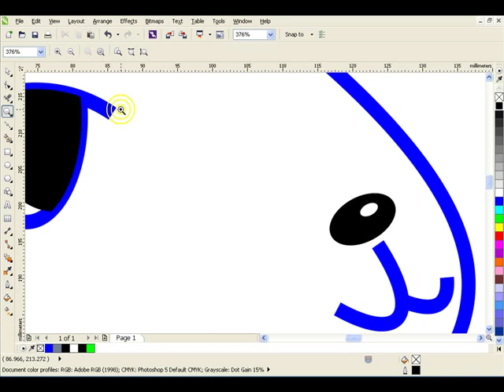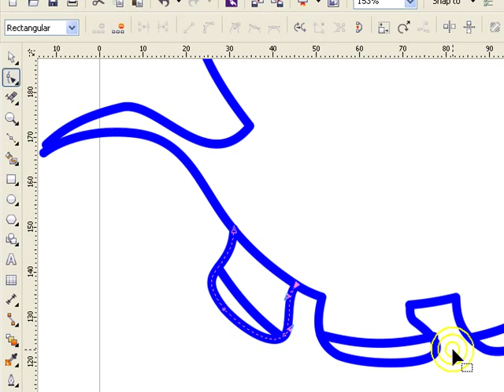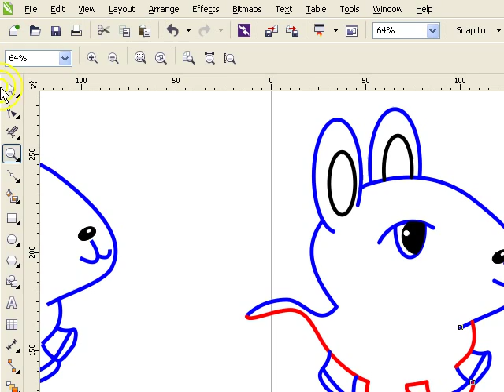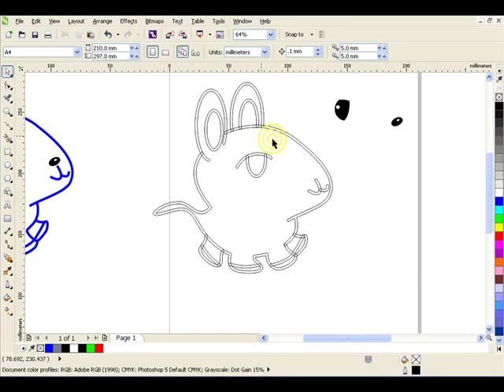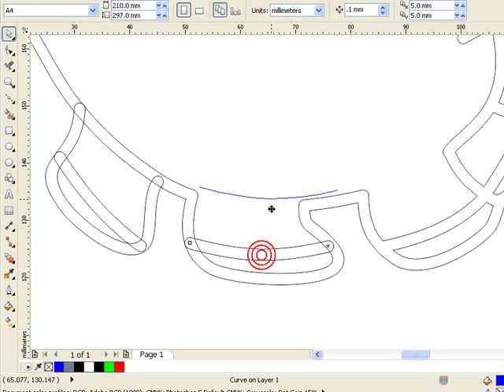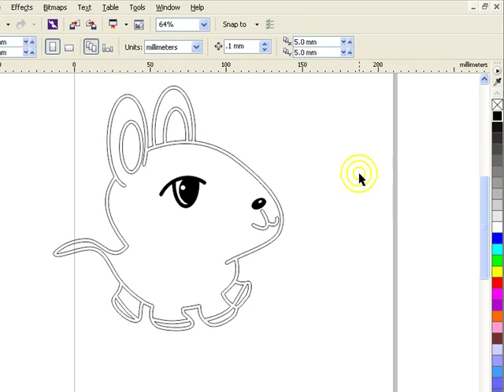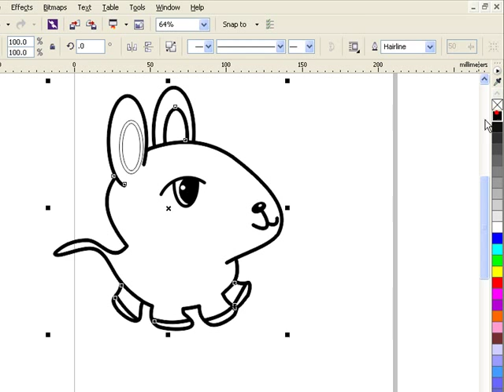325. วิธีดร๊าฟการ์ตูน ด้วย CorelDRAW ตอนที่3/3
เราจะเริ่มจากดร๊าฟเส้นเดียวๆ
จะนั้นกำหนดขนาดให้ใหญ่ 2มิล
แล้วแปลง เส้นเดียวๆ เป็น outline
แล้วทำการเชื่อมให้เป็นชิ้นเดียวกัน